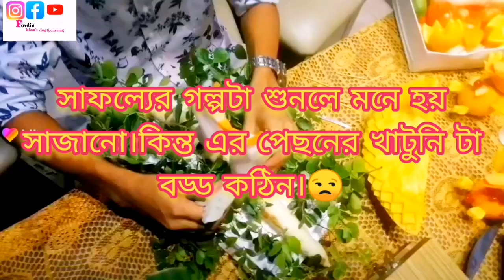সাফল্যের গল্পটা শুনলে মনে হয় সাজানো।কিন্ত এর পেছনের খাটুনি টা বড্ড কঠিন।🥺🥰✌️bangladeshicarving